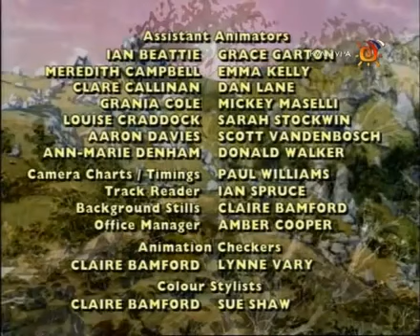Таура 13 серия В поисках легенды